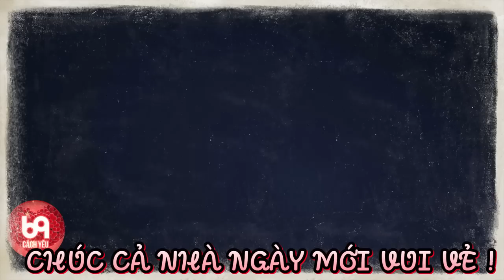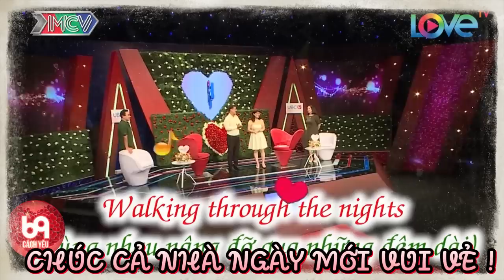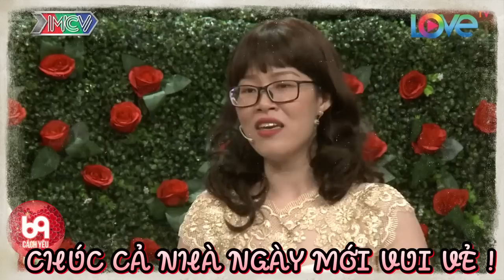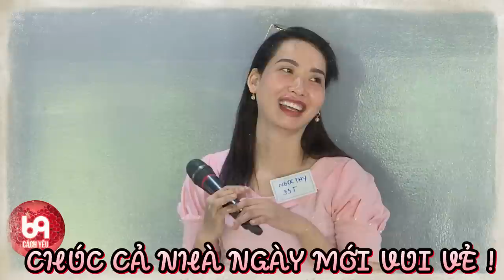Chàng trai ấy thật tinh tế trong từng món quà tặng nàng, làm nhà gái xao xuyến, đỏ ửng mặt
BMHH_411
69 Cách Yêu là trang cập nhật những chương trình hẹn hò, ghép đôi, mai mối hot nhất hiện nay BẠN MUỐN HẸN HÒ, HẸN ĂN TRƯA, VỢ CHỒNG SON, YÊU LÀ CƯỚI, MAI MỐI CÙNG NGƯỜI LẠ